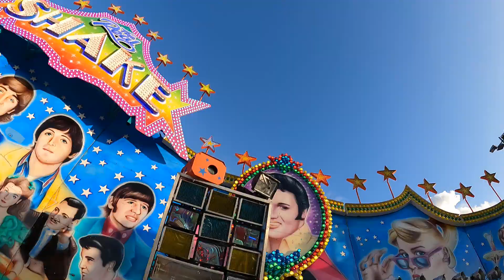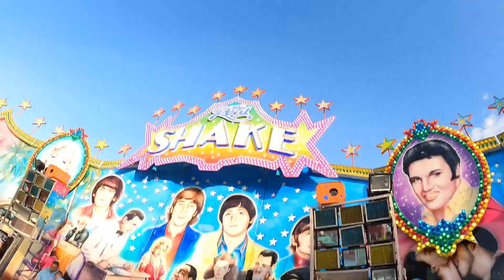The Real Shake - Freiwald (ONRIDE) Video Cannstatter Volksfest Stuttgart 2023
The Real Shake von Freiwald Onride / POV Video vom Cannstatter Volksfest auf dem Cannstatter Wasen in Stuttgart 2023. Mondial Shake R4 The real Shake Volksfest / Kirmes Stuttgart 2023.

Fahrpreis: 5,00€